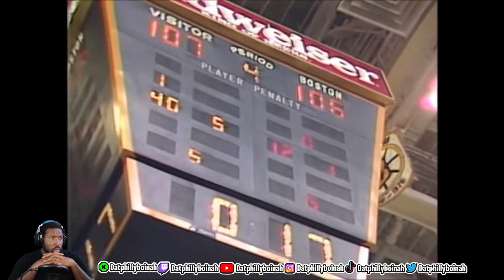Larry Bird: The Legend Unleashed | My Jaw-Dropping Reaction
In this video, I present to you the ultimate Larry Bird highlights, along with my jaw-dropping reaction! Larry Bird, a true basketball legend, has mesmerized fans with his outstanding skills and dominance on the court. Join me as we relive some of his most incredible moments, showcasing why he is widely regarded as one of the greatest players of all time. Prepare to be amazed as we delve into Larry Bird's unmatched basketball prowess, from his precision shooting, incredible passes, to his unbelievable court vision. Each highlight reel is meticulously selected, capturing the essence of Bird's unrivaled talent and competitiveness. Throughout this video, I'll be sharing my genuine, unfiltered reactions to these awe-inspiring plays. From exceptional three-pointers to unbelievable buzzer-beaters, there's no shortage of fantastic moments that will leave you in awe just as they left me! Beyond merely recounting these incredible highlights, we will also explore the impact and legacy of Larry Bird on the sport of basketball. His indomitable spirit and dedication to the game have inspired countless players, both past and present. So, basketball enthusiasts and Larry Bird fans alike, get ready to immerse yourself in the awe-inspiring journey of this legendary player. Join me in celebrating Larry Bird's irrefutable greatness and relish in the thrill of each jaw-dropping moment.